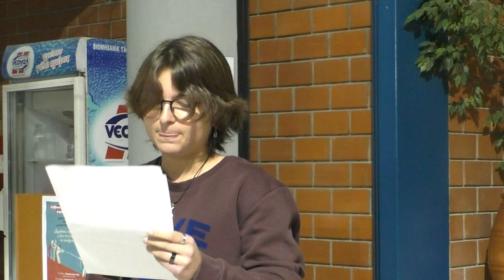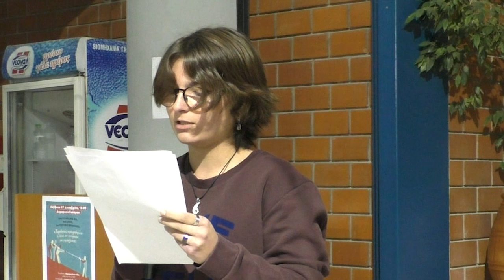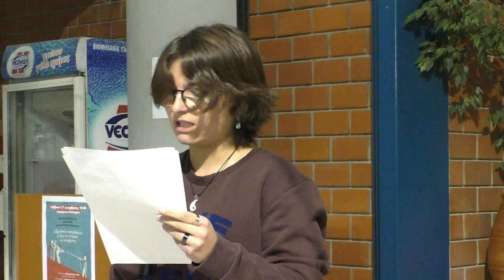Θεσσαλονίκη: Εκδήλωση «Ενδοσχολική βία - bullying- ρατσιστικές επιθέσεις-Παρέμβαση της Ζ. Σεβαστίδου